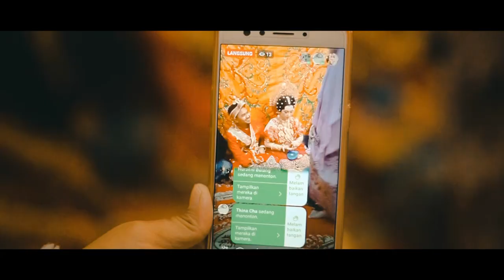INNA RIVALDI cinematic film wedding ( adat makassar )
cinematic wedding adat makassar ...

Gear
Sony a7 mark 2
Lensa fix 1.8 seizz
Lensa wide 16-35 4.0 seizz
Canon 700D lensa tele 70-300

COME N' JOIN WITH US.